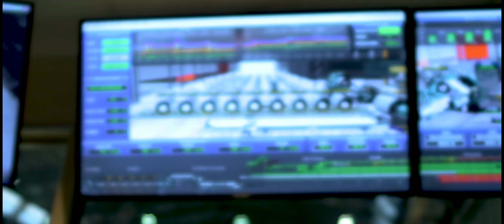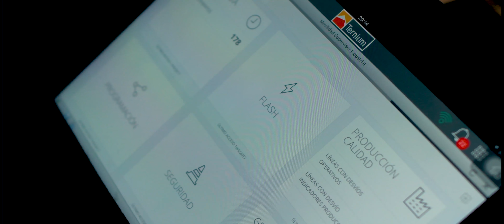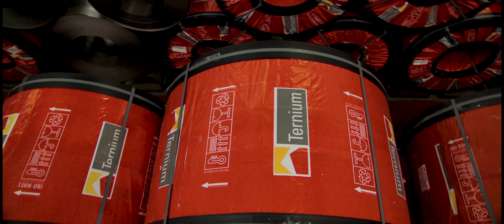Ternium, reinventando la industria del acero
Seguimos reinventando la industria del acero para contribuir al desarrollo de la región con productos de calidad y alto valor agregado de origen latinoamericano. La industria está cambiando y Ternium lidera ese cambio.